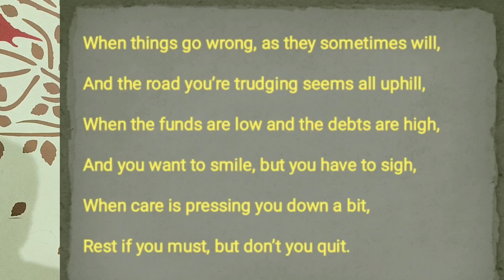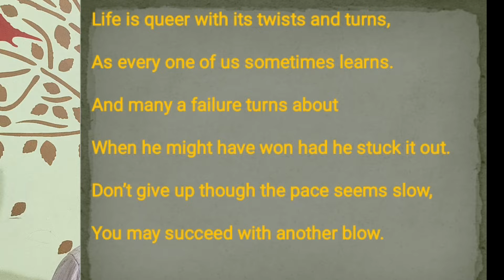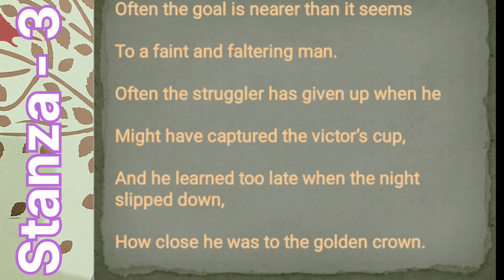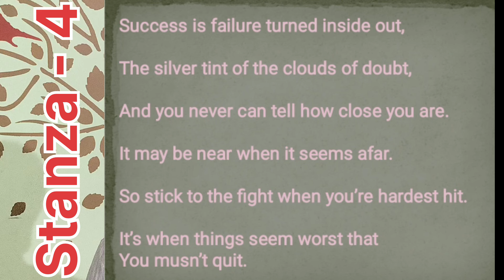keep Going english telangana intermediate keep going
Guest’s uplifting poem “Keep Going” acknowledges the twists and turns we all face, urging grit and tenacity even when progress seems distant. By reflecting on his timeless words, we can rediscover the will to persist through whatever challenges may arise.